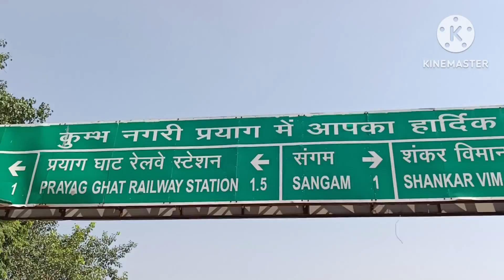प्रयागराज में भारतीय वायु सेना दिवस को बड़ी धूमधाम से मनाया गया | The Biggest Air Show Of Asia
Doston Aap Is Video Me Asia Ke Sabse Bade Air Show Ko Dekhenge Yah Aur Show Utter Pradesh Ke Prayagraj Ho Rha Hai Yaha Par Kai Lakh Logo Ki Bheed Ikttha Hui Hai Aaj Indian Air Force Divas Ke Din Yaha Par Airforce Ke Jawano Ne Apne Talent Ko Dikhaya

Thank You For Giving Love 😘